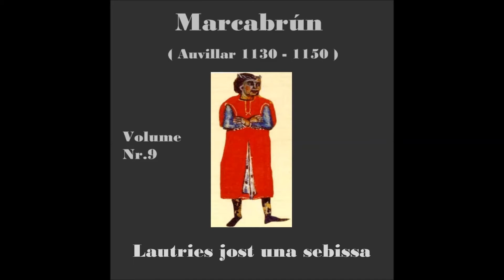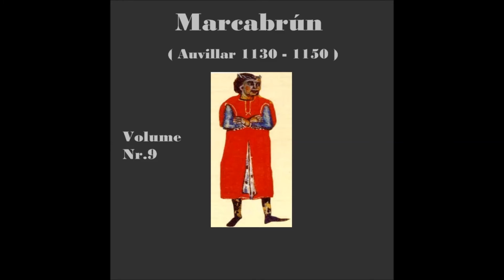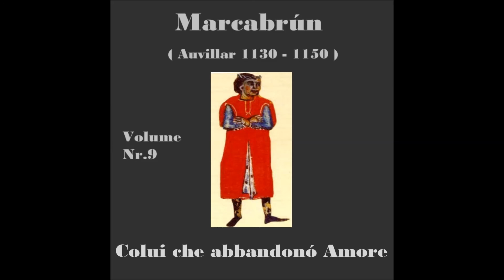STORIA DELLA MUSICA ATTRAVERSO GLI AUTORI . Volume Nr.9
MARCABRÚN
Volume Nr.9

Marcabrú ( Pan perdut )

Se Jaufré Rudel incarna a pieno il cavaliere dell’amor cortese ( Troba leu e ric ). Marcabrú incarna il contrario, cosí contrastante e polémico che da origine a un nuovo stile di carattere oscuro,( il Troba clus ), ció gli permette piú libertá di espressione sia poetico che musicale. Tutti i trovatori a seguire che si trovano in contrasto con i trova leu e ric seguono la scia di Marcabru.
La sua critica spietata e ribelle contro alcune famiglie nobili dell'epoca hanno fatto sí che venga raggiunto da alcuni sicari e ucciso.

 Marcabruno (in provenzale Marcabru(n)pronuncia occitana, marˈkaβɾy; ... – ...) è stato un trovatore occitano originario della Guascogna(forse di Auvillar), di cui ci rimangono 43 componimenti a carattere principalmente satirico, scritti tra il 1130 e il 1150.
Le informazioni biografiche che abbiamo di lui sono attinte da due vidas accluse ai suoi componimenti e raccontano storie diverse, poco attendibili, in quanto entrambe elaborate, evidentemente, su riferimenti contenuti nelle sue poesie". Secondo una delle sue vidas[  Marcabru fu "figlio di una donna povera di nome Marcabruna, fece cattive poesie e cattive satire, parlando male delle donne e dell'amore".
L'altra sua biografia ci racconta che Marcabru venne abbandonato alla porta di un uomo ricco, e nessuno seppe la sua origine. Allevato da Aldric del Vilar ed educato alla poesia da Cercamon, venne prima chiamato con il nomignolo di Pan-perdut e poi Marcabru dal nome di sua madre. Diventato famoso, i signori di Guascogna, contro i quali aveva dette molte cose cattive, alla fine lo giustiziarono. Come sempre, il tutto tende a basarsi su congetture e sul contenuto ricavato dai testi poetici (uno scambio tra Aldric del Vilar e Marcabru, il cui sodalizio viene messo in dubbio dagli studiosi moderni).
Marcabru appartiene alla prima generazione di trovatori, e visse tra la Provenza e la penisola iberica, sotto la protezione di vari signori, tra i quali Guglielmo X di Aquitania e, probabilmente, Alfonso VII di Castiglia. Sembra che Marcabru avesse viaggiato per la Spagna al seguito di Alfonso Giordano, conte di Tolosa (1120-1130). Nel decennio successivo lo troviamo a svolgere il ruolo di propagandista per la Reconquista. Nel suo famoso componimento, con l'incipit in lingua latina Pax in nomine Domini!, egli definisce la Spagna lavador (lavatore) laddove i cavalieri andrebbero a mondarsi l'anima combattendo gli infedeli.
A Marcabru vengono attribuite 45 poesie, erudite, spesso difficili, talvolta oscene, dove impiega un linguaggio spesso criptico e una tecnica formale molto elaborata, resa ancora più intricata dall'utilizzo di metafore complesse e rime rare, sfruttando appieno le risorse prosodiche offerte dall'occitano. Con le sue opere la lirica provenzale inaugura l'oscuro stile del trobar clus. Moralista rigido e severo riprensore di costumi, nei sirventesi celebri, come quello cosiddetto del Lavador, Marcabru rivela una tempra di poeta energico e originale.
I suoi componimenti, così sovente caratterizzati da un aspro spirito polemico e moraleggiante e da un'estrema varietà del lessico, di soluzioni sintattiche, strofiche e metriche, esercitarono un notevole influsso sui trovatori successivi.
A quanto pare, la sua vena moralizzatrice, misantropa, oltre che misogina, gli ha procurato sia fautori che avversari (i quali alla fine hanno potuto decidere di eliminarlo). I suoi componimenti, o sirventes, denunciano sovente la lascivia delle donne e mostrano una critica spietata dell'amore cortese. Marcabru, in effetti, predilige la gente umile a cui concede volentieri la parola
Il suo carattere "difficile" lo possiamo capire da quello che scrive in versi;
«Macabruno, figlio di Donna Bruna
lo generò in tale luna
che sa d'amor com' si frantuma.
Ascoltate!
Giammai amò nessuna,
né un'altra mai l'amò.»

. Autore della più antica pastorela mai attestata, L'autrier, jost'una sebissa, Marcabru con questo nuovo genere pone in rilievo la futilità della lussuria, dove la tematica è quella dalla pastorella che osteggia le avances dell'interlocutore, oppure quella della donna che, avendo il marito alle crociate, respinge fermamente i tentativi del seduttore. Di Marcabru ci resta la più antica tenzone provenzale pervenutaci (1133 ca), in cui l'autore discute con Uc Catola, un altro poeta dell'epoca, sulla natura dell'amore e il declino del comportamento cortese.
Ci sono pervenute anche quattro melodie monofoniche della poesia di Marcabru; inoltre, possono essergli attribuite tre melodie di testi poetici, forse dei contrafacta della sua opera.